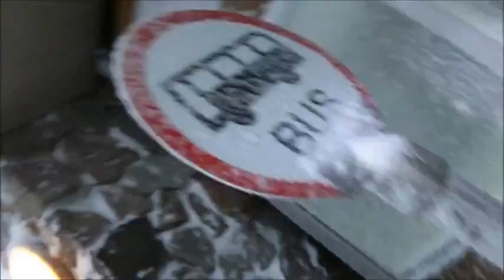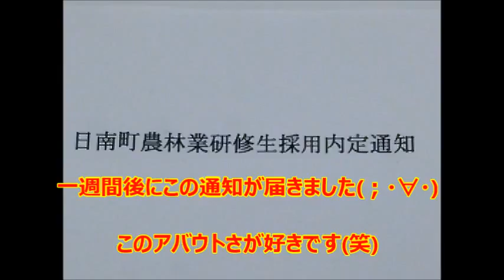リゾバの途中で面接を受けに行く！地方移住への記録総集編